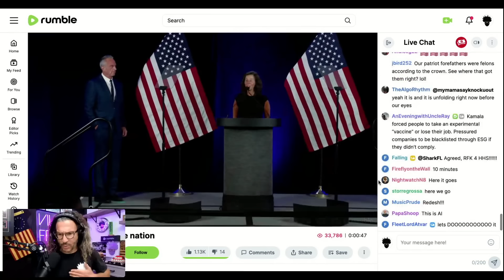RFK Jr. Pulls Out of Race & ENDORSES Trump! Full Speech with Commentary and Analysis - Viva Frei